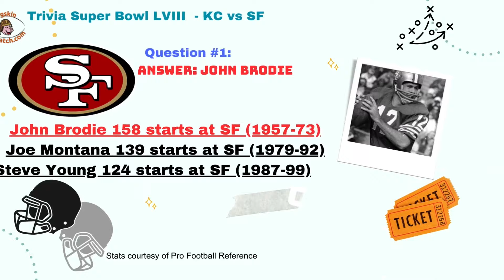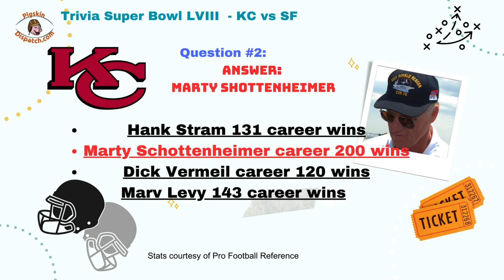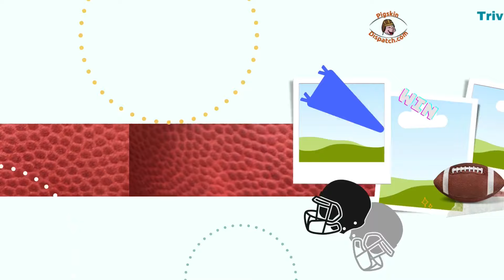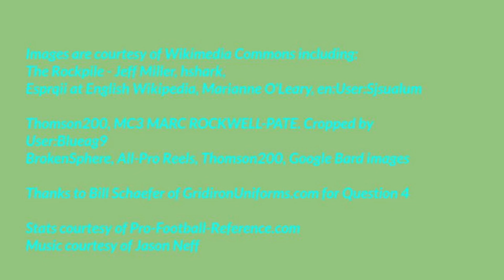Test Your Fandom! Five Super Bowl LVIII Trivia Questions: 49ers vs. Chiefs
Here is a fun way to prepare for the big game by testing your knowledge of football history about the two combatants in Super Bowl LVIII.

You get 3 minutes of football fun with these five questions and the multiple-choice answers. Let us know how you do in the comments section.

Join us at the Pigskin Dispatch website and the Sports Jersey Dispatch to see even more Positive football history, podcasts, and fun!